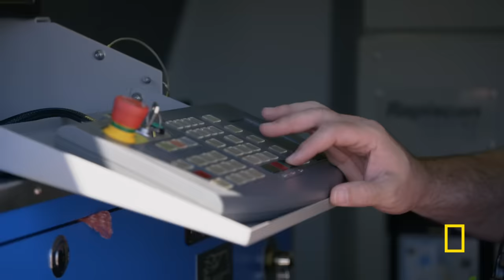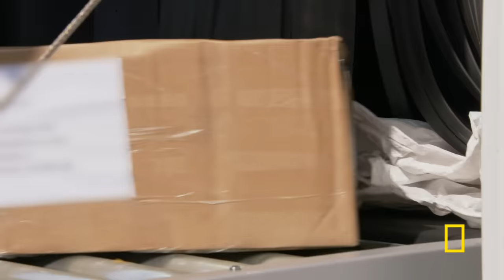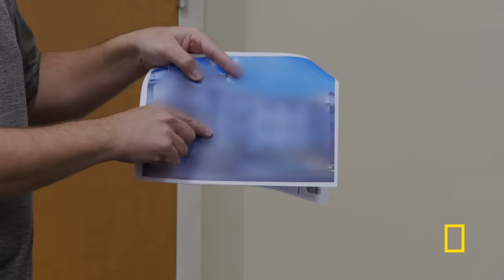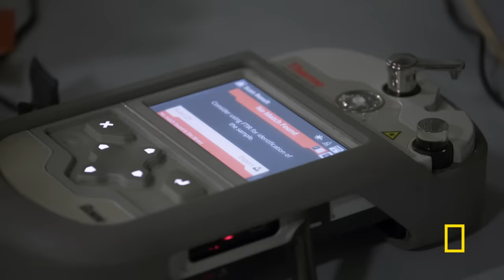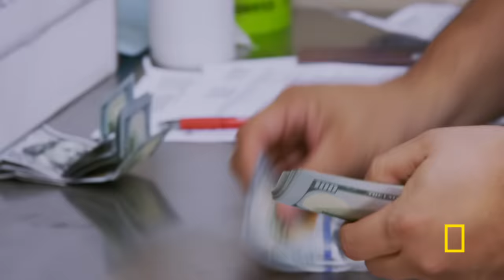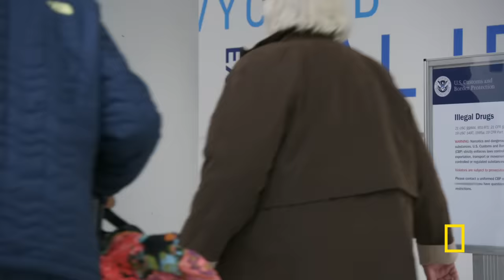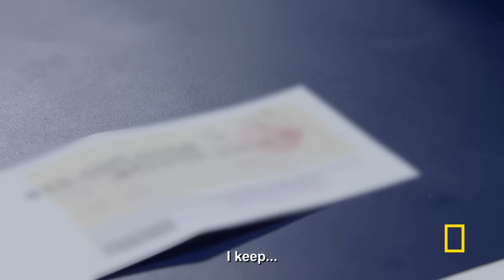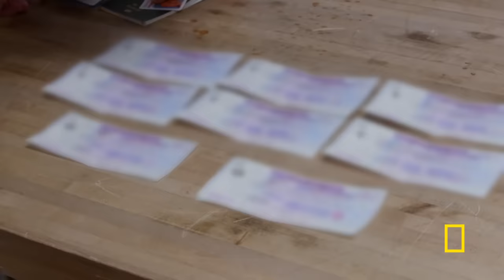Coke, Cakes and Cash (Full Episode) | To Catch a Smuggler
HSI pursues a case of cocaine-filled cakes across state lines, and CBP seizes more than $100,000 of undeclared currency.